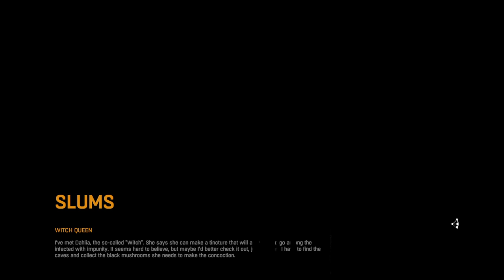My First Quarantine Zone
My first encounter in a highly-active, zombie infested-zone. Needless to say, my heart was pounding the whole time...